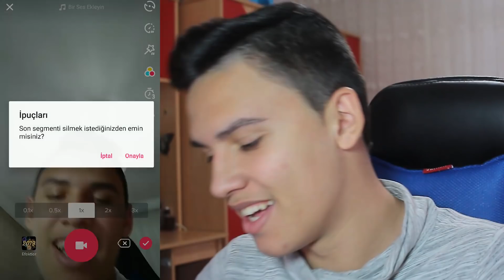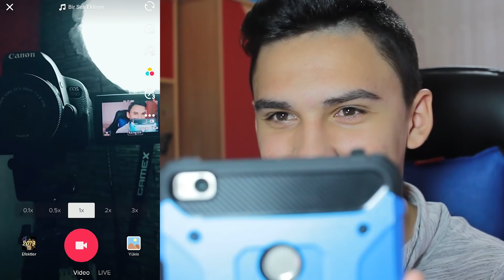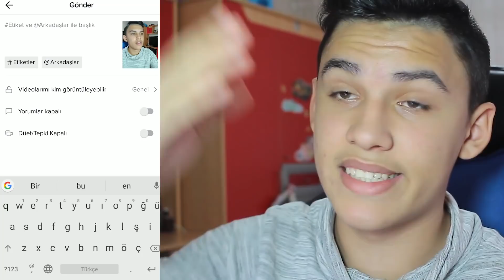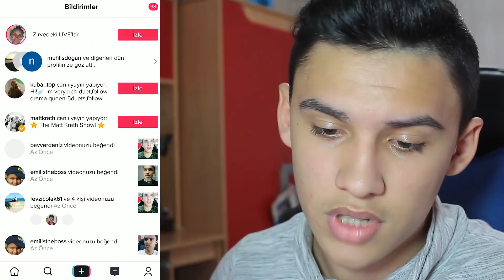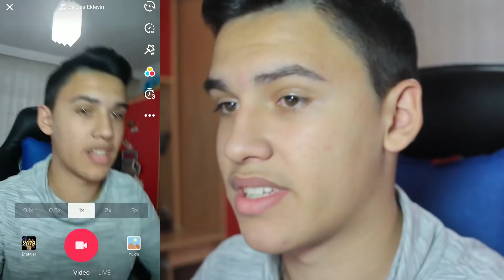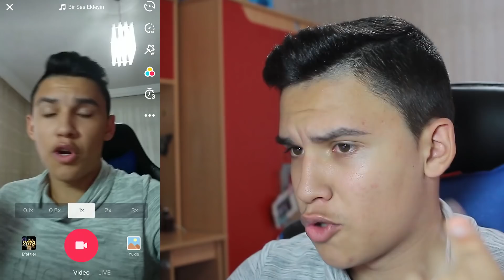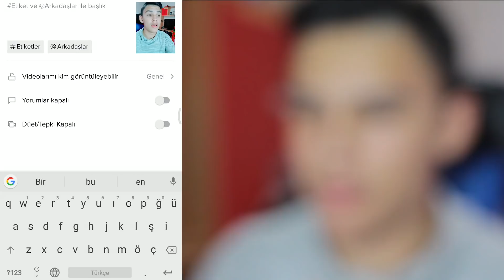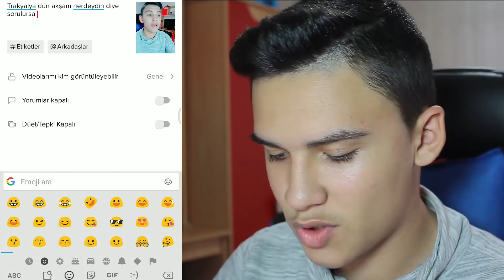VİDEODA TİK TOK VİDEOSU ÇEKTİM ! *Trakyalı Vine*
Ben Gökdeniz Alban , VİDEODA TİK TOK VİDEOSU ÇEKTİM ! *Trakyalı Vine* , tik tok video su çektim , ünlü tik tok, fenomen tik tok videoları , trakyalı vine yaptım , tik tok'ta trakyalı vine çektim , videodayken tik tok videosu trakyalı vine çektim , youtuber tik tok videosu istiyorsanız videoma like atmayı,abone olmayı unutmayın iyi seyirler!

Hoşgeldiniz ben Gökdeniz Alban, eğlenceli videolar hazırlamayı ve Youtube Türkiye'de yer almaktan çok mutluluk duyuyorum. Kanalımda eğlenceli komik içerikler üretiyorum.